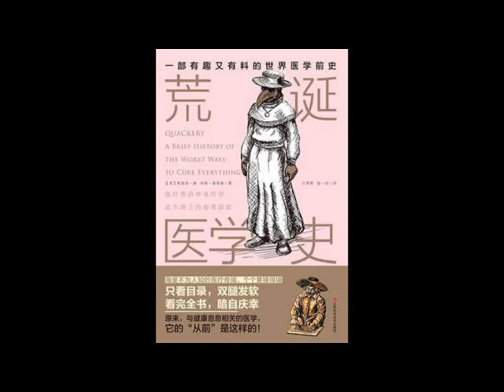烟草：在吞云吐雾中收获健康？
荒诞医学史